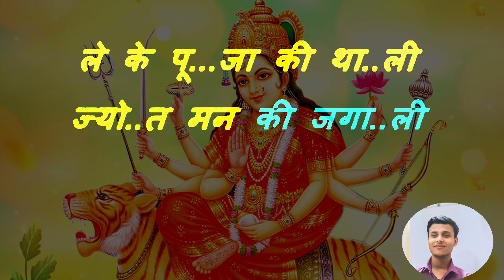Leke Pooja Ki Thali Karaoke ll Low Scale ll Original Track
Original Credit 👇🏾
Devi Bhajan: Leke Pooja Ki Thali
Singer: Suresh Wadkar
Music Director: Amar-Utpal
Lyricist: Naqsh Layalpuri
Album: Jai Maa Vaishno Devi
Music Label: T-Series